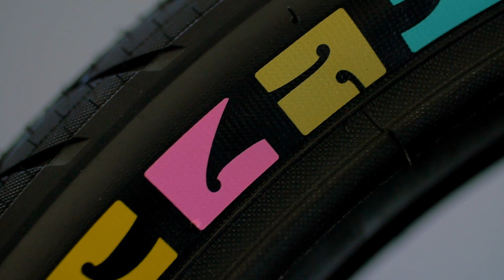TY MORROW | ECLAT BMX - Morrow Tire Now Available.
As soon as Ty Morrow joined the Éclat family in 2017, we started work on his signature tire. Creating a tire that could hold up to one of the most powerful and demanding riders in the game was the ultimate test in design and allowed us to really push the boundaries of how dialed a BMX tire could become.

Working together with one of the best tire manufacturers in the world, the Morrow Tire features a fast-rolling, but incredibly grippy tread pattern that was designed to shred it on all terrains. We used the best quality rubber compound available and backed it up with a high-performance tire casing to ensure that the tire could hold up to huge impacts, grind damage hangups and just about anything that could happen whilst out in the streets.

Available in 2.40" in Black and Forest Green.

Filmed & edited by Calvin Kosovich.